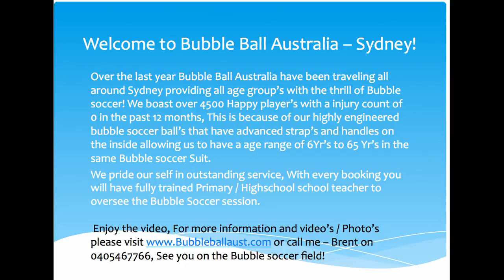Bubble soccer for 5-12 Year old's!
We have had a great partnership with Sport's 4 Kidz in Kings Langly! For the last year we have been providing bubble soccer for school holiday camp's
for more information or to book in!